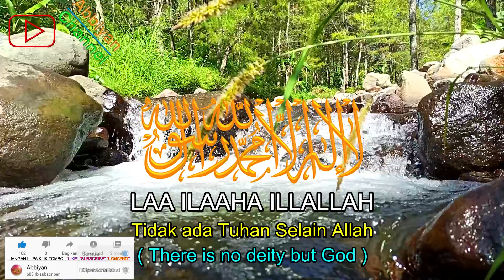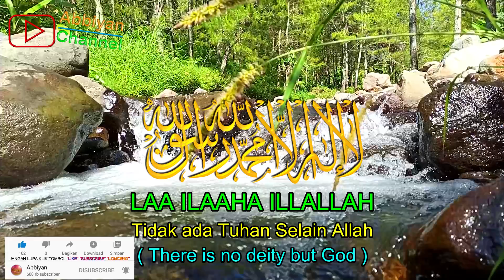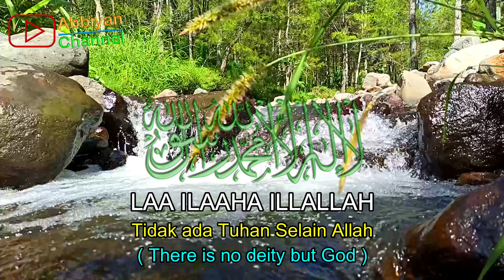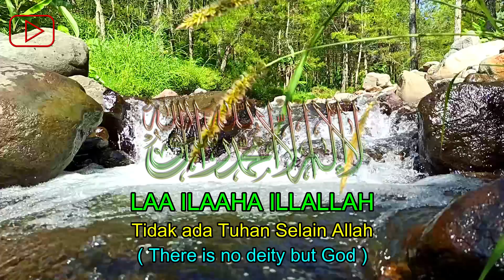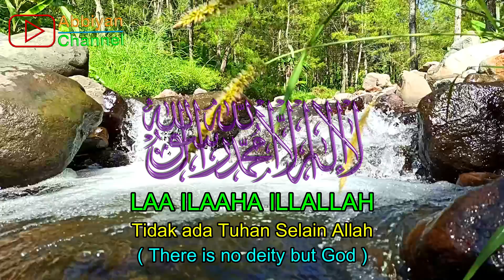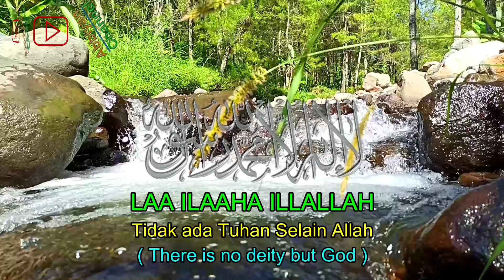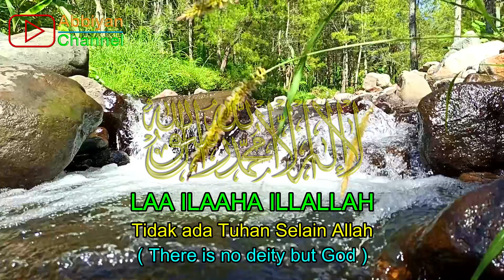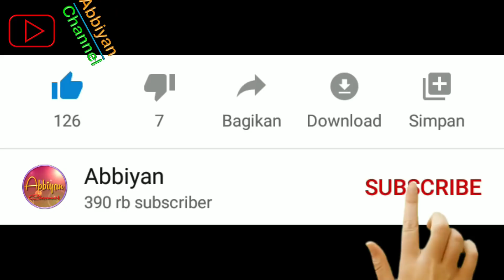Dzikir Laa Ilaaha Illallah Muhammadur rasulullah Penyejuk Hati, Tolak Balak & Dosa Di Ampuni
ذکر لا إله إلا الله محمد رسول اللهِ
لَا إِلَهَ إِلَّا اللهُ, لَا إِلٰهَ إِلَّا اللّٰهُ مُحَمَّدٌ رَسُولُ اللّٰه